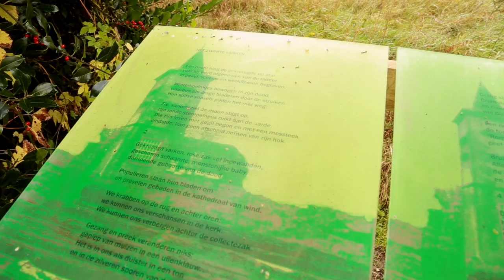Aflevering 6 Dommel & Groot Duyfhuis